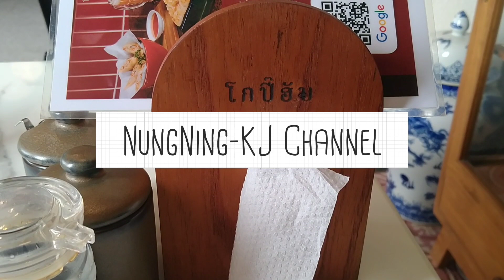ติ่มซำอร่อยในชลบุรี! โกปี๊ฮับ เริ่ม 25 บาท อิ่ม ฟิน!!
ติ่มซำยามเช้า ร้านโกปี๊ฮับ สาขาพระยาสัจจา ชลบุรี

สวัสดีค่ะทุกคนนนนน
เช้านี้...ได้มาหาอะไรอร่อยๆทานกันจ้าา
เลยมาลงเอยที่ร้าน ติ่มซำจ้าาาา
ร้านนี้ชื่อว่าาา  โกปี๊ฮับ   สาขาพระยาสัจจา ชลบุรี
ตอนแรกขับรถไปกินสาขาบางแสน
เขาปิดปรับปรุงค่ะ  เห็นว่าสาขาบางแสนเริ่มต้นที่ 20 บาท
ดันปิด...เศร้า
เลยมากินสาขานี้แทน  ราคาเริ่มต้นที่ 25 บาทจ้า
เลยจัดมาชะ  ให้หน่ำใจ
ไปดูกันค่ะว่ามีอะไรน่าทานบ้างจ้าาา
ไปลุยกันจ้าาาาา

ขอบคุณเพื่อนๆทุกคนที่เข้ามารับชมและเป็นกำลังใจกันนะคะ